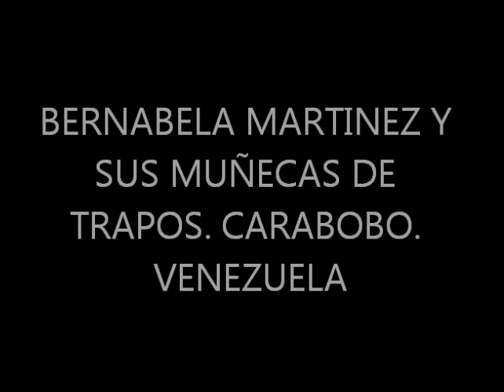BERNABELA MARTINEZ Y SUS MUÑECAS DE TRAPOS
Bernabela Martinez. Nace 1947en el Municipio Carlos Arvelo del estado Carabobo, Venezuela. 1972 llega a Montalbán, Carabobo, Venezuela. para establecerse. Comenzó desde muy niña la confección de sus muñecas de trapos. La mayorias de las veces los Cultores y Artistas pasan desapercibidos, tal es caso de Bernabela una enegada mujer dedicada a los quehaceres del hogar quien desde muy jovencita, ha sido una destacada cultora.